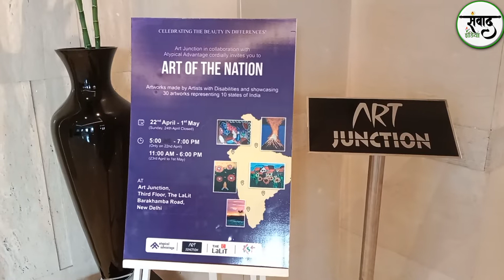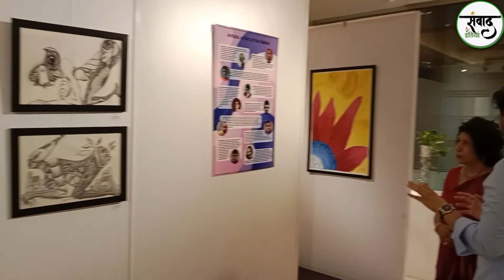Art exhibition of 10 artists with diverse disabilities by Atypical Advantage at The Lalit, New Delhi